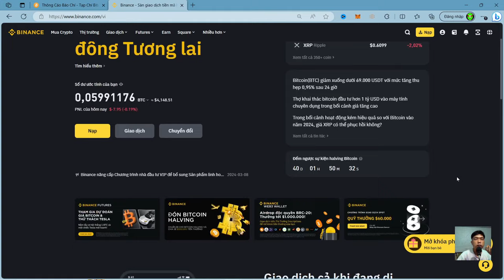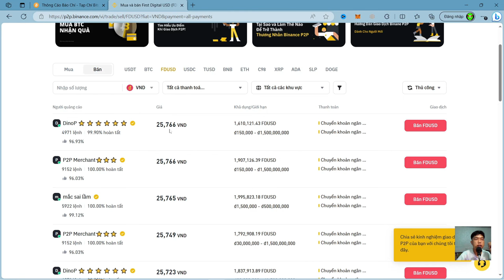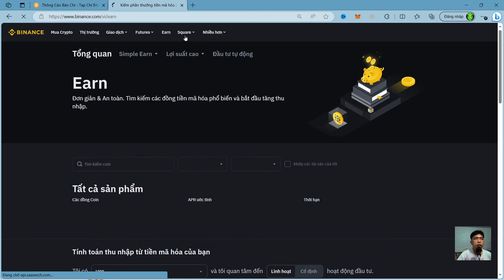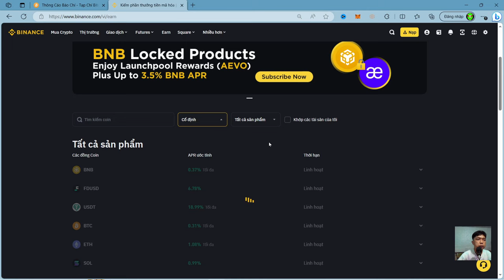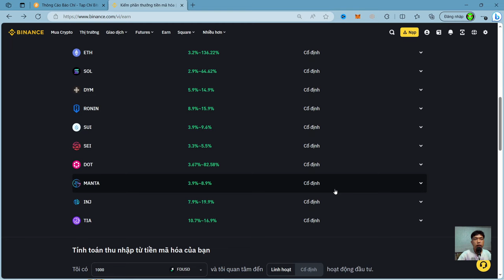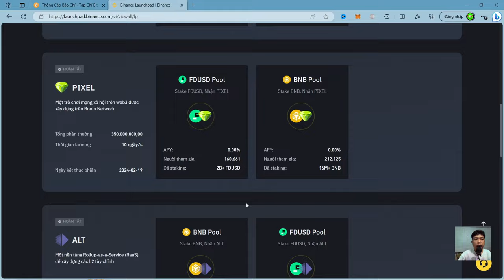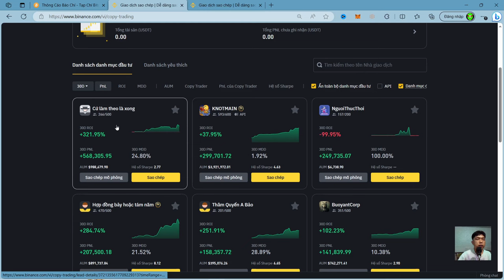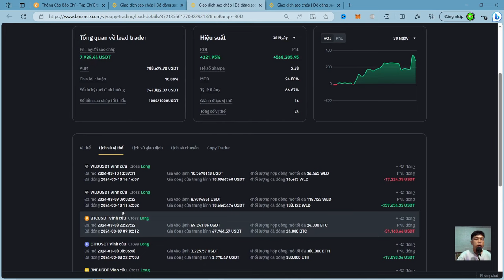Top 5 Cách Kiếm Tiền Đỉnh Cao Trên Sàn Binance Cho Người Mới | Kiếm 1000$/tháng Ai Cũng Làm Được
Top 5 Cách Kiếm Tiền Đỉnh Cao Trên Sàn Binance Cho Người Mới | Kiếm 1000$/tháng

Trong thế giới tiền điện tử nhộn nhịp, Binance nổi lên như một sàn giao dịch hàng đầu, cung cấp vô số cơ hội kiếm tiền cho cả người mới và nhà đầu tư dày dặn kinh nghiệm. Từ giao dịch giao ngay đến giao dịch ký quỹ, Binance mang đến một loạt các sản phẩm và dịch vụ giúp bạn tối đa hóa lợi nhuận của mình. Trong video này, mình sẽ cùng nhau khám phá năm cách kiếm tiền hàng đầu trên Binance, được thiết kế đặc biệt cho những người mới bắt đầu. Bằng cách tận dụng các chiến lược này, bạn có thể kiếm được tới 1000 đô la mỗi tháng, ngay cả khi bạn không có kinh nghiệm trước.